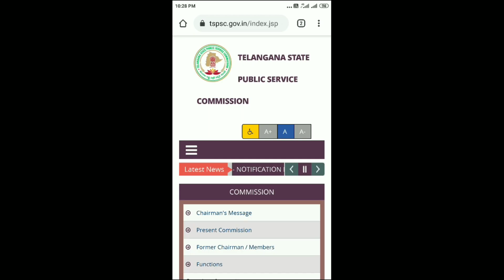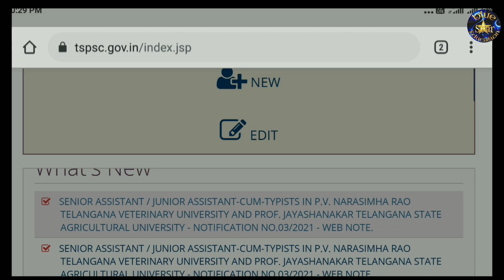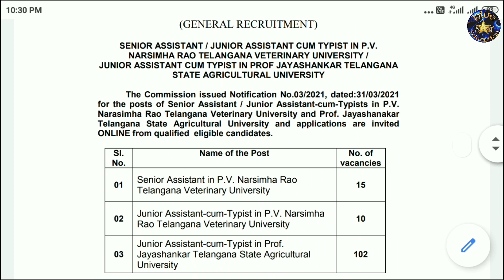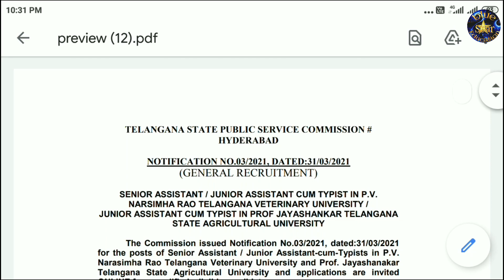127 junior assistant notification released / telangana junior assistant jobs information